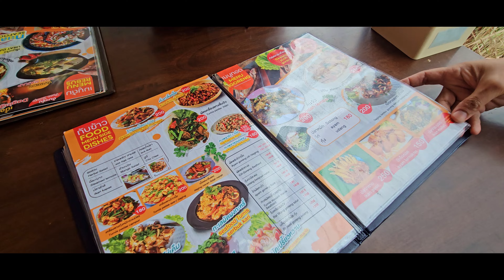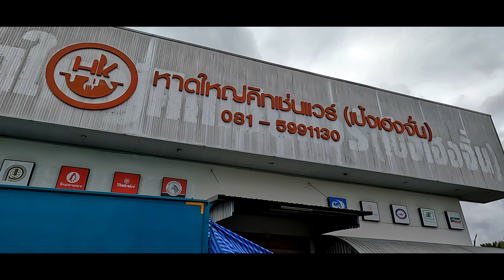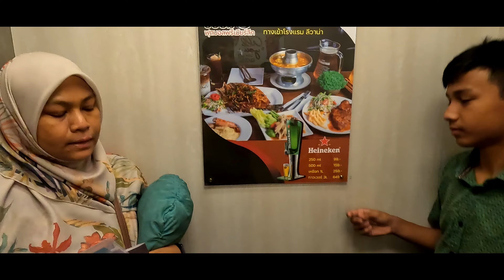JALAN-JALAN HATYAI (DAY 1) | AUDEE RESTAURANT | HATYAI KITCHENWARE | LEEVANA HOTEL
Let's explore with RK@RumahKita.

Production Credits
Edited by: RK@RumahKita
Filmed by: RK@RumahKita using GoPro 10
Produced by: RK@RumahKita

Perihal RK@RumahKita:
RK@RumahKIta merupakan satu channel atau Vlog  kekeluargaan.  Dalam channel ini, kami berkongsi mengenai aktiviti, hobi, resepi masakan dan juga kelas pembelajaran yang berkaitan.
Diharap semua perkongsian ini dapat memberi informasi dan manfaat kepada sesiapa yang menonton.